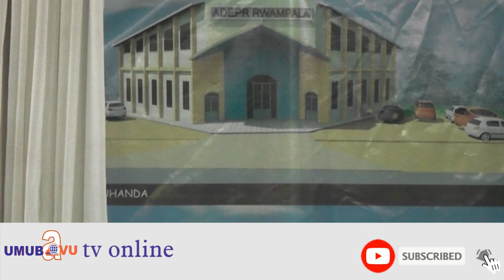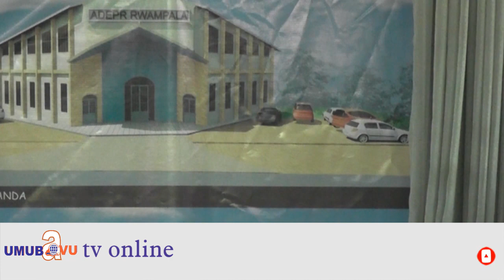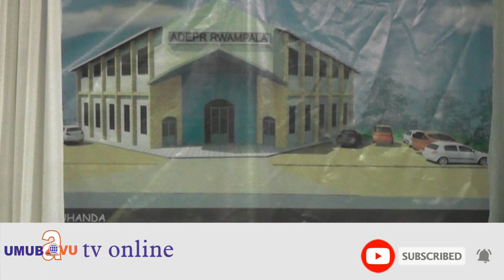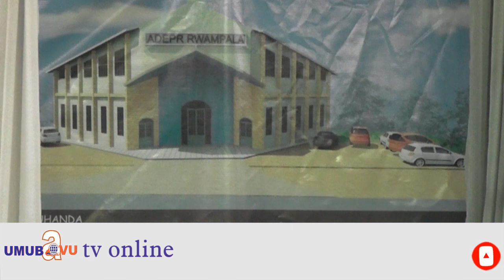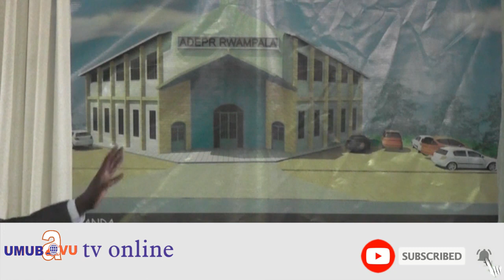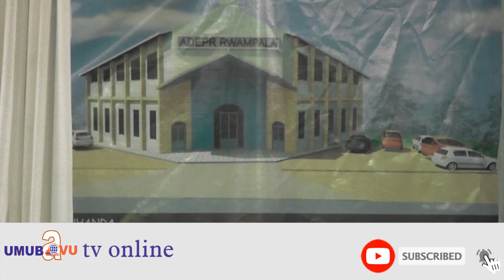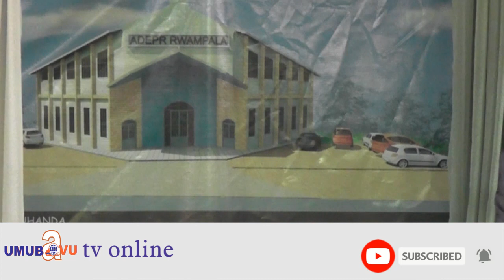Muratinya ibiki ugasanga ntamuntu ukivuga ukuri meya wa Kicukiro ybwirije abantu barafashwa